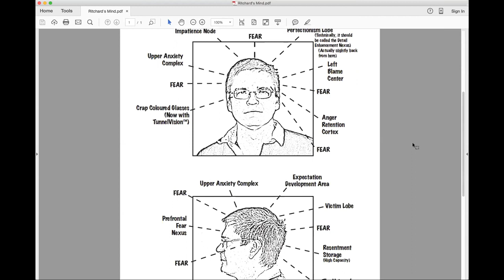How to Be Sponsored, by Ritchard I.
Speaker series presented on 2021/07/17